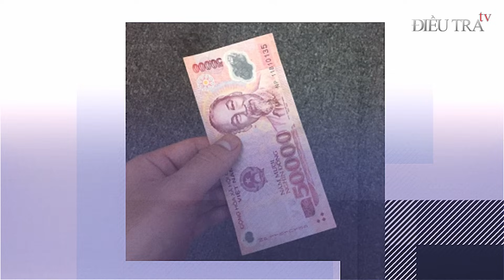GAI NGƯỜI xem tử hình kẻ phân x-á-c người tình, tàn độc hơn vụ thùng xốp | Điều tra TV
Điều tra TV | Ngày xem tử hình kẻ phân xác người tình, ác như vụ thùng xốp khiến nhiều người không khỏi rùng mình.